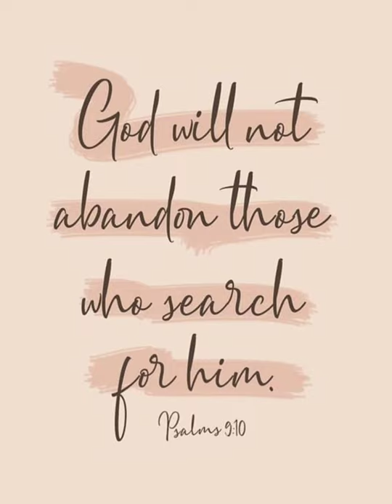Latte Art coffee☕💜